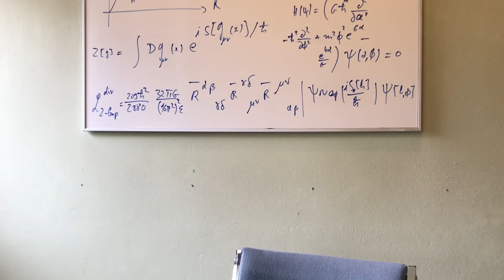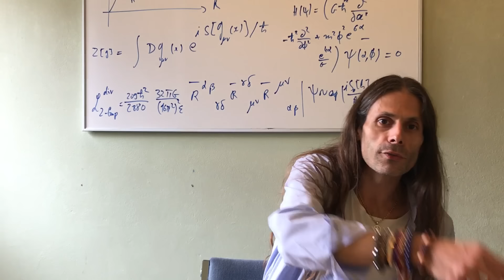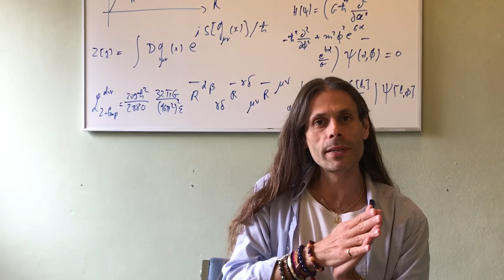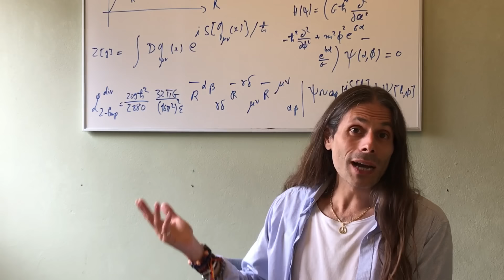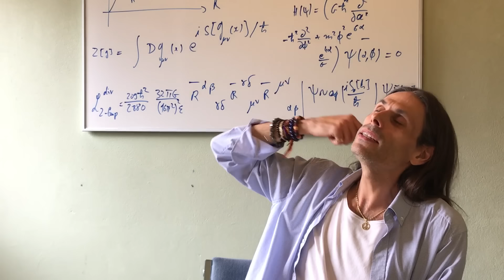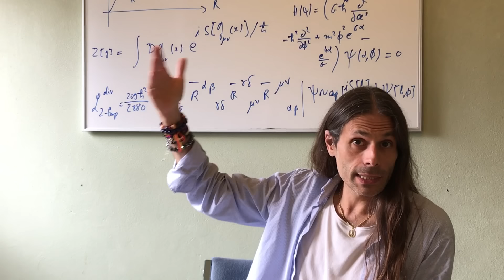Qu'y avait-il avant le Big Bang ? Par Aurélien Barrau.